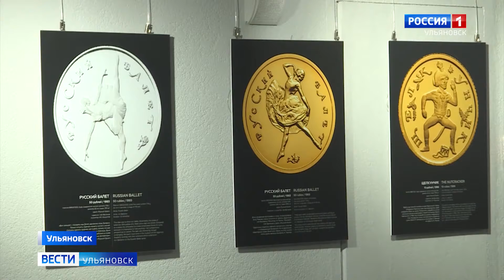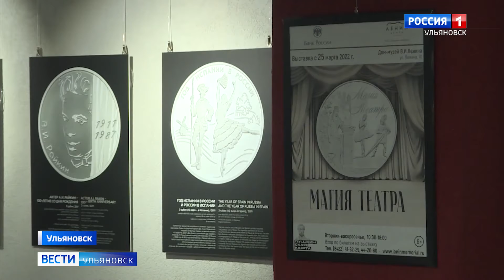Богатое тематическое разнообразие памятных российских монет можно увидеть на выставке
Она создана Ленинским мемориалом в рамках большого партнерского проекта с Банком России.